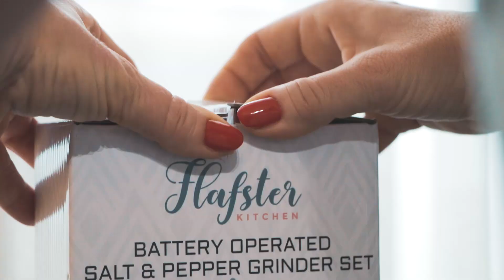FLAFSTER SALT & PEPPER GRINDER | AMAZON PRODUCT VIDEO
Ocean Panda helps you and your company convert. Showcase your product with a stunning and informative video. Gain customers with strategic and eye-catching advertisement. Give a professional appearance with a landing page or website.

We help those brave individuals, couples and families who decided to start something on their own, something they are passionate about.

We decided to make an impact by serving those who make an impact. We are here to make a difference and help your dreams come true.